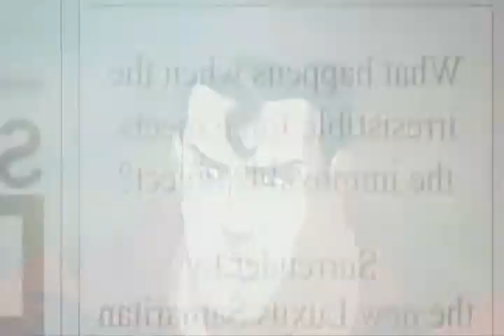Superman vs UltraSphinx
superman answers the Ultra sphinx riddle..
by the way ultra sphinx ROCKS!!